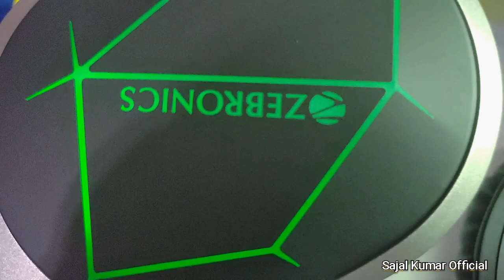Zebronics Zeb Envy Headphones Unboxing | Over ear headphones | @Sajal Kumar Official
Hello guys, today I have unboxed 'zebronics zeb envy headphones'. It is a nice product under a low budget. The product contains various functions like BT v5.0, Aux, Detachable Mic, 3Led modes, Call function, Media volume control, Foldable design. I hope you all like the video.